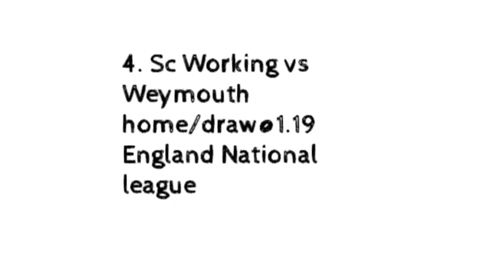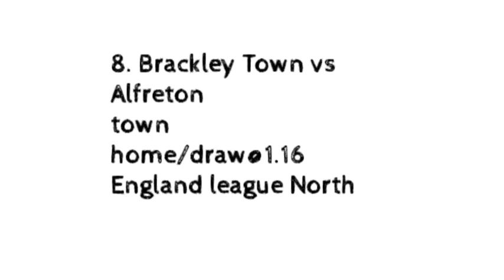FOOTBALL PREDICTIONS TODAY (3 is VIP betting tips)| 22/03/22/ BETTING TIPS TODAY